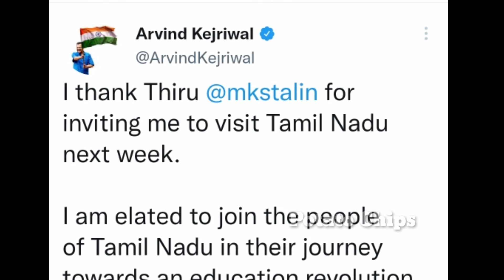இனி மாதம் மாதம் 1000 கிடைப்பது உறுதி மு.க ஸ்டாலின் புதிய அறிவிப்பு l Stalin l Teachers Day Special